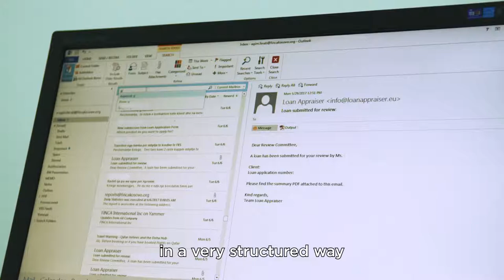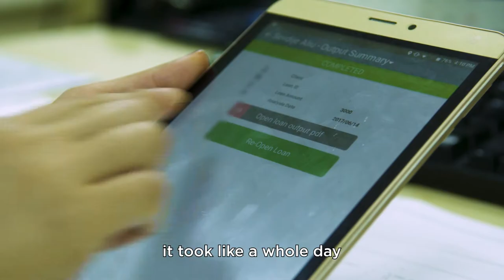Expanding Financial Inclusion through Digital Innovation: FINCA in Kosovo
FINCA Kosovo, one of the country's leading responsible finance institutions, is using innovative digital technologies to expand financial inclusion. FINCA is the first microfinance institution in Kosovo to use tablets to serve rural clients, disburse loans and conduct due diligence. Learn about how we're using tablets to expand access to responsible banking in Kosovo.